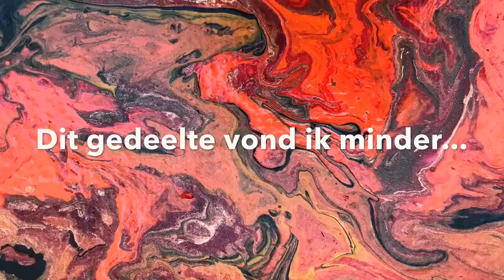#139 MET GAAT IN DEKSELTJE PVC-PIJPJE EFFECT CREËREN!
In plaats van door een pvc pijpje te gieten, heb ik door een deksel met een gaatje gegoten! Een deksel die op een koffiebeker van Starbucks zit of op een smootybeker! Een deksel met een gaatje voor het rietje!!
Ik ben zeer tevreden met het resultaat! Al had de oranje kleur wel minder moeten uitlopen! Deze kleur was dunner dan de overige kleuren en werkte daarom nog door! Gelukkig stond de tafel waarop het lag te drogen recht, anders veel meer uitgelopen!! Let dus altijd op dat je het ergens op laat drogen wat recht is!!

Ik ben 47 jaar (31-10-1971) en woonachtig in Zandvoort en moet leren leven met chronische pijn en een beperking!

Eén van de afleidingen van mijn pijn is acrylverf gieten! Acrylverf gieten (acrylic pouring) is een nieuwe techniek om met acrylverf abstracte kunst te maken! Een andere afleiding is het geven van Kaarten in mijn Facebookgroep

Camere: Iphone 7 plus
Editten: Imovie op mobiel

Twee halve weekvlogs en vier acrylverf giet video’s online per week!

Liefs LianeS

De beelden en foto’s zijn eigendom van LianeS!*